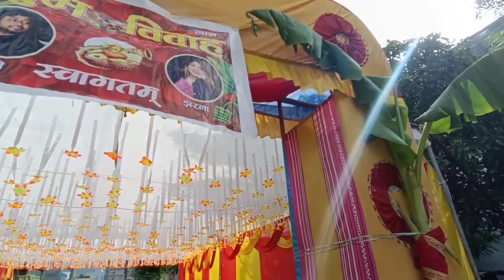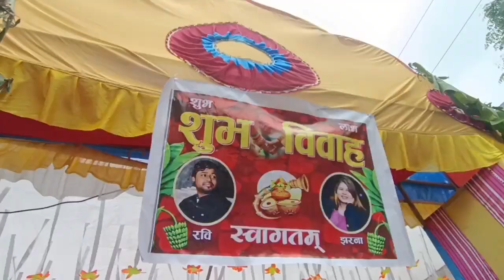my brother wedding in Nepal 🇳🇵 full enjoy my family 🥰🥰